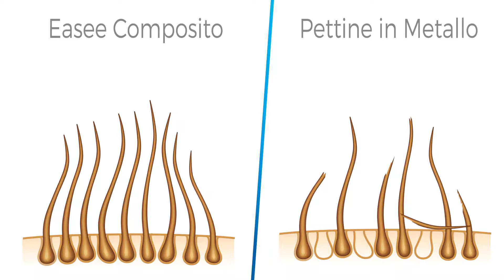Foolee Easee - Italiano 2017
Eazee, l'unica spazzola che rimuove SOLO il pelo morto !

Più sicuro : Pettine in plastica composita con denti arrotondati lisci
Più delicato : Design unico per evitare di strappare il pelo vivo
Più facile da usare : Spazzola bilanciata, manico antiscivolo, pulsante per espellere il pelo, proprietà antistatiche
Più efficace : Completa di due pettini reversibili; Il pettine bianco per un uso quotidiano; Il pettine nero per un uso intenso